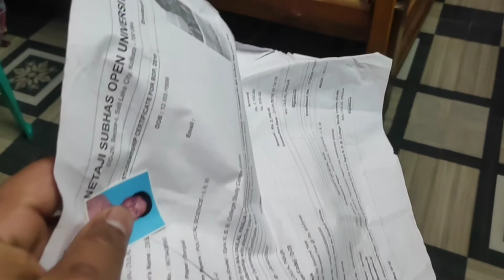Black Dream | Bengali Short Film | Filmy Raj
অনেকেই ভাবে যে সিনেমার hero হবে, director হবে সেই আশা নিয়ে যায় industry তে but তার পর কি হয়???
 Movie -- Black Dream
আমি অনেক কস্টে বানিয়েছি অনুরোধ রইল দেখবেন🙏

Movie Cast + Story + All Department + Director --- R D Panja (Raj Dulal Panja)

My instragram

 ( My Fb, FB Page And Instragram Link Channel About me hai )